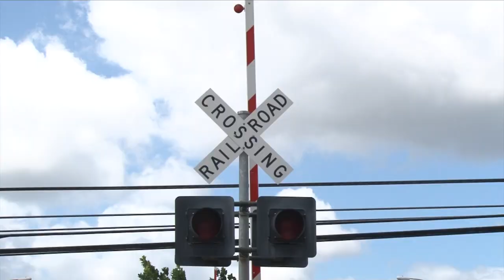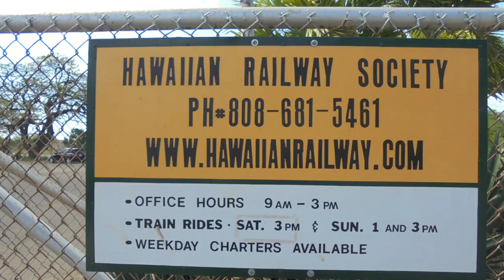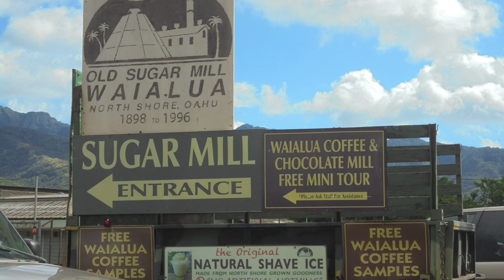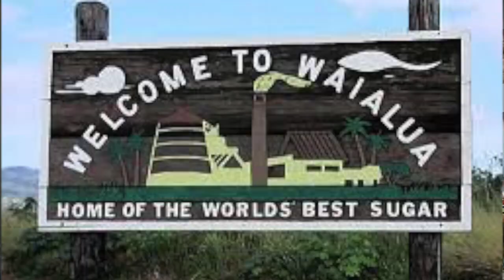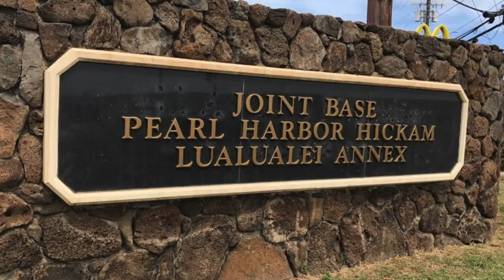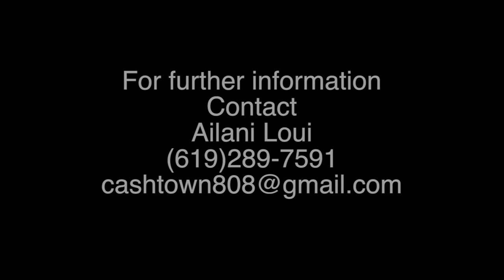Hawaiian Railway Society Promo 2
Promo 2 for Hawaiian Railway Society Documentary coming soon to Olelo